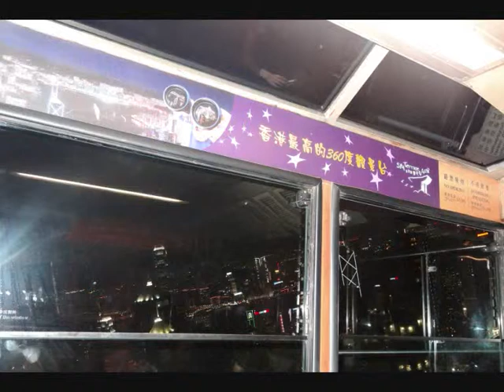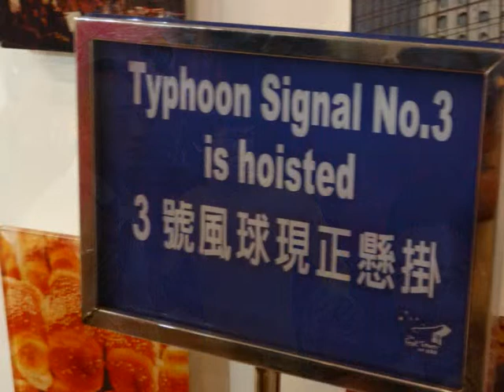the Peak tramway of Hong Kong - second step, to arriving - roundtheworld 1.25